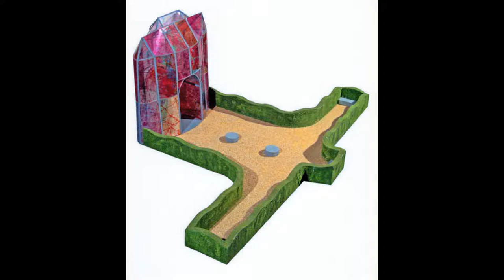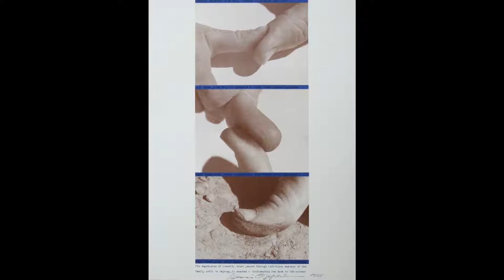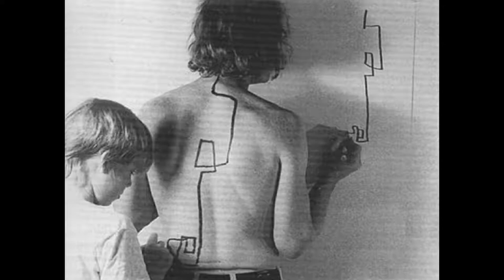Dennis Oppenheim 丹尼斯·奧本海姆 (1938-2011) Conceptual Art Environmental Art American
Dennis Oppenheim (September 6, 1938 – January 21, 2011) was an American conceptual artist, performance artist, earth artist, sculptor and photographer
Oppenheim's parents were Russian immigrants and his father was Jewish. Oppenheim was born in Electric City, Washington, while his father was working on the Grand Coulee Dam. Soon after, his family returned to their home in the San Francisco Bay area.
In 1964, he earned a Bachelor of Fine Arts degree from the California College of Arts and Crafts in Oakland, California, and an MFA from Stanford University in Palo Alto, California, in 1965.
He moved to New York in 1966 where he first taught art at nursery school and then high school art while working toward his first one-person exhibition in New York, held in 1968 when he was 30 years old. He lived and worked in New York City until his death from liver cancer on January 21, 2011, aged 72.
Coming out of the conceptual art movement, Oppenheim's early work was associated both with performance/body art and the early earthworks/land art movement. From 1966 to 1968, Oppenheim's ephemeral earthworks included shapes cut in ice/snow, such as &quot;Annual Rings&quot; (1968), a series of rings carved in the snow on the U.S.A./Canada border, ] and &quot;Gallery Transplant&quot; (1969), in which he cut the outline of a gallery in the snow, patterns cut in wheat fields with combine harvesters, and giant overlapping fingerprints representing the artist and his son Eric sprawled across several acres of a spoils field in Lewiston, New York. He was included with Michael Heizer, Robert Smithson and Robert Morris in the important 1968 Earthworks show at the Dwan Gallery in New York.
Also in 1968, Oppenheim became friends with Vito Acconci and he began producing body art, such as &quot;Reading Position for Second Degree Burn&quot; (1970), for which he lay in the sun for five hours with an open book on his chest. In the early 1970s, he was in the vanguard of artists using film and video in relation to performance.
In the early 1980s, he began his &quot;machine pieces&quot;, complex, space-filling devices, and after the mid-1980s, he worked on the &quot;transformation of everyday objects in art&quot;. From the mid-1990s, he created a number of large-scale public art pieces in major cities around the world, some of which proved controversial.
He received fellowships from the Guggenheim Foundation and the National Endowment for the Arts. He was included in both the Venice Biennale and the Johannesburg Biennale in 1997. In 2007, he was recognized for Lifetime Achievement at the Vancouver Sculpture Biennale.
丹尼斯·奧本海姆（1938年9月6日 - 2011年1月21日）是美國的觀念藝術家，表演藝術家，大地藝術家，雕塑家和攝影師
奧本海姆的父母是俄羅斯移民，他的父親是猶太人。奧本海姆出生於電器城，華盛頓，而他的父親工作的大古力壩。不久之後，他的家人回到了他們在舊金山灣區的家。
1964年，他獲得了工藝美術的加利福尼亞學院在奧克蘭，加利福尼亞州和MFA在加州Palo Alto斯坦福大學，1965年美術學士學位。
他搬到紐約，在1966年，他第一次教在幼兒園藝術，然後高中美術一邊朝他的第一個人的展覽在紐約，在1968年舉行的工作時，他才30歲。他住在紐約市工作，直到因肝癌去世於2011年1月21日，72歲
作品與表演/人體藝術和早期的土方/土地藝術運動都有關聯。從1966年到1968年，奧本海姆短暫的土方工程包括削減冰/雪形狀，如“年輪”（1968年），一系列的刻在美國/加拿大邊境]和“畫廊移植”雪環（1969） ，其中他砍在雪地裡畫廊的輪廓，切與聯合收割機麥田圖案，以及代表畫家和他的兒子埃里克巨人指紋重疊跨越幾畝劉易斯頓，紐約戰利品場的趴。他在1968年的重要展會土方在Dwan畫廊在紐約附帶邁克爾·海澤，羅伯特·史密森和羅伯特莫里斯。
此外，在1968年，奧本海姆成了維托艾肯西朋友，他開始生產人體藝術，如“讀頭寸表Ⅱ度燒傷”（1970），為此他躺在陽光下五個小時，本打開的書在他的胸口。在70年代初期，他是在用電影和視頻相對於表演藝術家的先鋒。
在80年代初，他開始了他的“機器部件”的，複雜的，空間填充設備，以及80年代中期以後，他曾在“藝術中的日常物品的轉型”。從90年代中期，他在世界各地的主要城市，其中一些了爭議造就了一批大型公共藝術作品。
他從古根海姆基金會和美國國家藝術基金會收到獎學金。他同時包含在威尼斯雙年展和雙年展約翰內斯堡於1997年。2007年，他被公認為在溫哥華雙年展的雕塑終身成就。
1964年，他獲得了工藝美術的加利福尼亞學院在奧克蘭，加利福尼亞州和MFA在加州Palo Alto斯坦福大學，1965年美術學士學位。
他搬到紐約，在1966年，他第一次教在幼兒園藝術，然後高中美術一邊朝他的第一個人的展覽在紐約，在1968年舉行的工作時，他才30歲。他住在紐約市工作，直到他去世因肝癌於2011年1月21日，72歲。

Performance Art
Austria